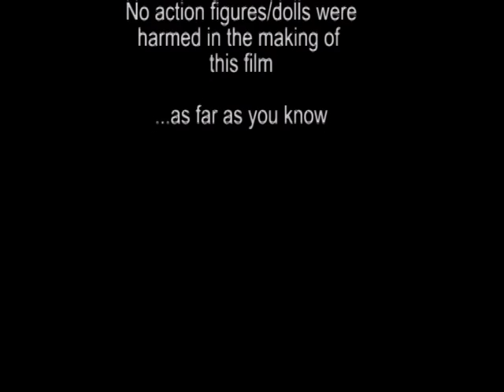The Cute Girl on A Footbridge Experiment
Here is a video done by my Psychology Independent study students at Arundel High School.  It is a reenactment of a famous experiment on the misattribution of arousal done by Dutton & Aron in 1974

It gives proof to what is called the Two Factor theory of emotion

This video was produced and completed by...

John Kilgore
Chelsea Johnson
Amanda Hoot
Michael Neary
Shelbie Walker
and Carolyn Plitt

Teacher advisor: Brad Wray